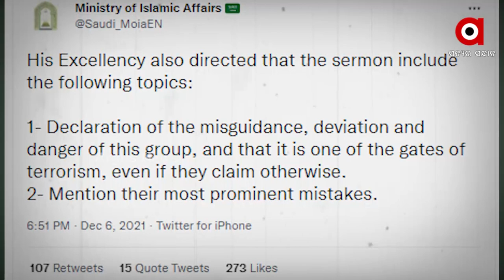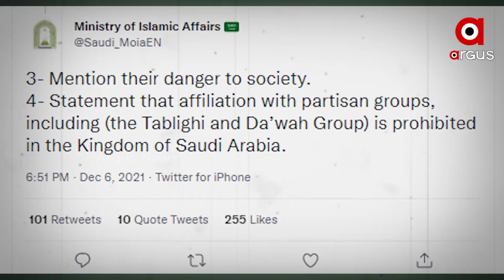ତବଲିଘି ଜମାତକୁ ନିଷିଦ୍ଧ ଘୋଷଣା କଲା ସାଉଦି ଆରବ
ତବଲିଘି ଜମାତ ହେଉଛି ଆତଙ୍କବାଦର ପ୍ରବେଶ ଦ୍ବାର ଏବଂ ସମାଜ ପାଇଁ ବିପଦ । ତବଲିଘି ଜମାତକୁ ନିଷିଦ୍ଧ ସଂଗଠନ ଘୋଷଣା କଲା ସାଉଦି ଆରବ । ଜମାତିଙ୍କ ପ୍ରତି ସତର୍କ ରହିବା ପାଇଁ ଲୋକଙ୍କୁ କଲା ସଚେତନ । କୋଭିଡ୍ ସମୟରେ ଦିଲ୍ଲୀରେ ବେଆଇନ ଧାର୍ମିକ ସମାବେଶ କରି ଚର୍ଚ୍ଚାରେ ଥିଲା ଏହି ସଂଗଠନ ।